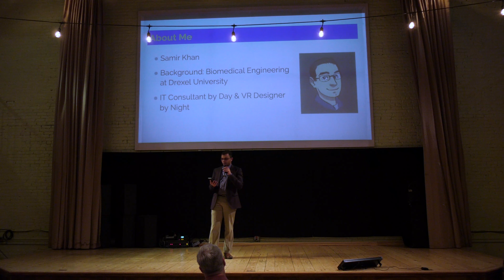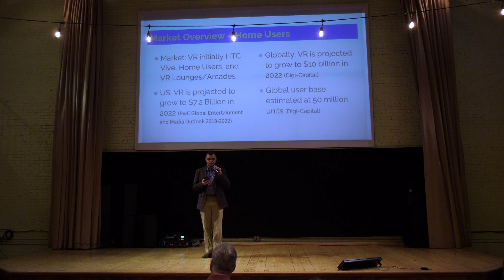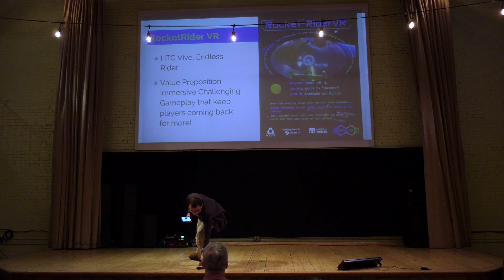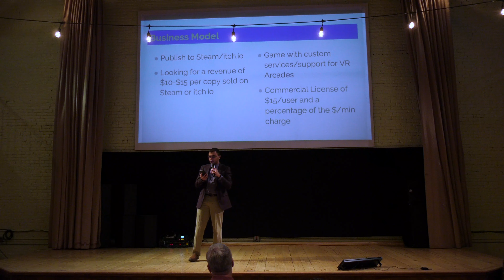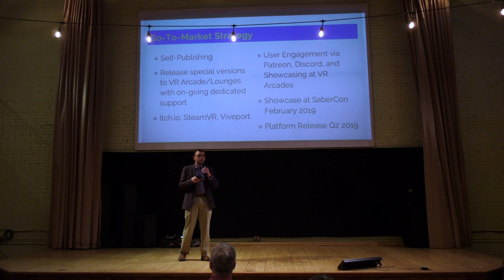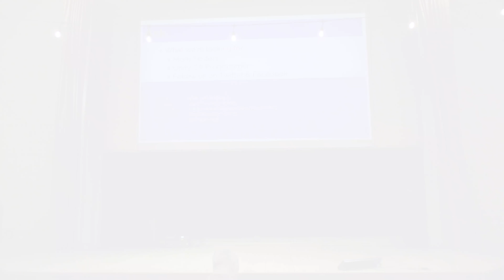Startup Tech Valley February 2019 SIR-VR